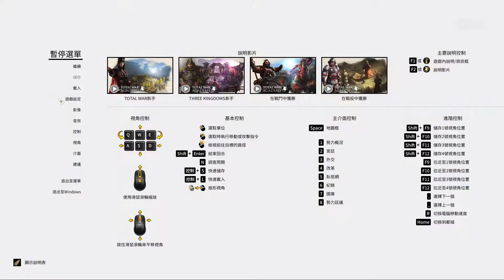全戰三國: 袁術傳奇演義 revised part 29